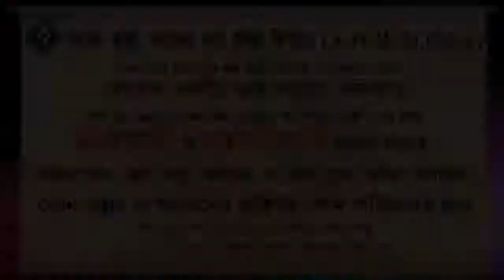একাধিক স্ত্রীর বিষয়ে সতর্ক থাকতে হবে ᴴᴰ┇শাইখ বশির বিন আব্দুল্লাহ